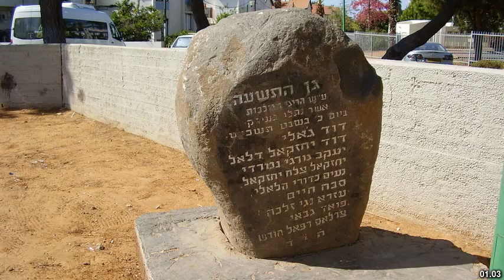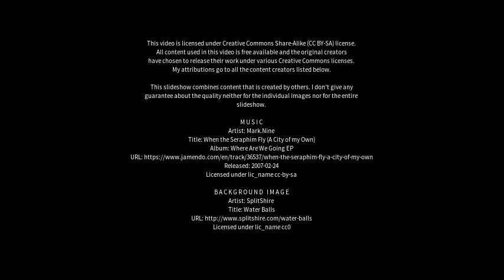Best places to visit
Best places to visit - Or Yehuda (Israel) Best places to visit - Slideshows from all over the world - City trips, nature pictures, etc.